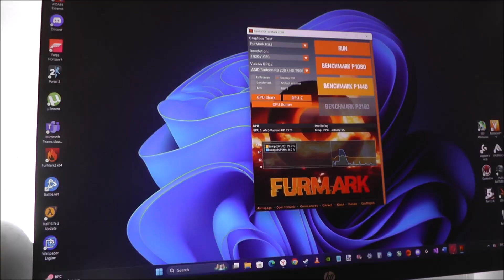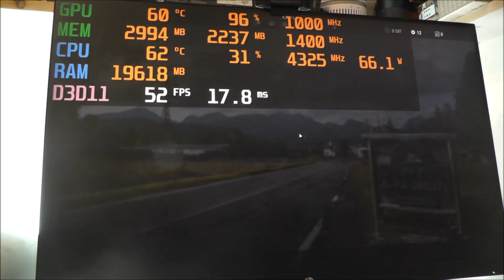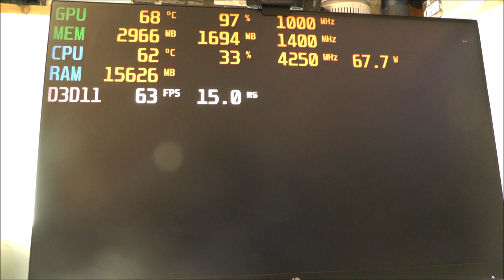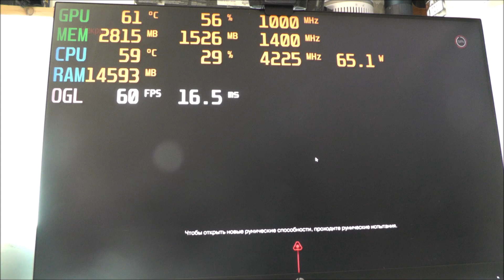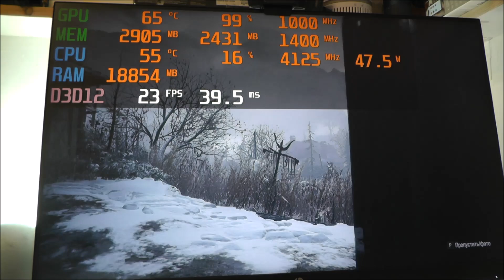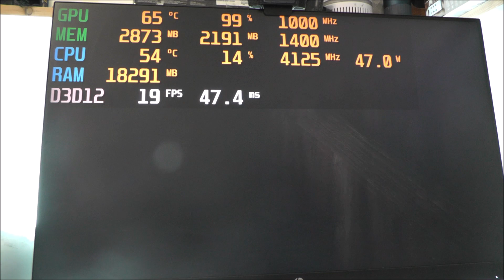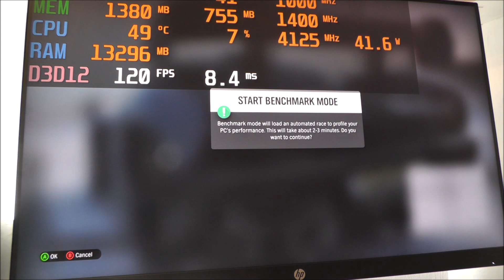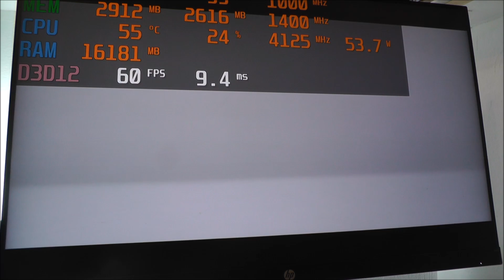Asus AMD Radeon HD 7970 in 2024 Disassembly, cleaning, testing